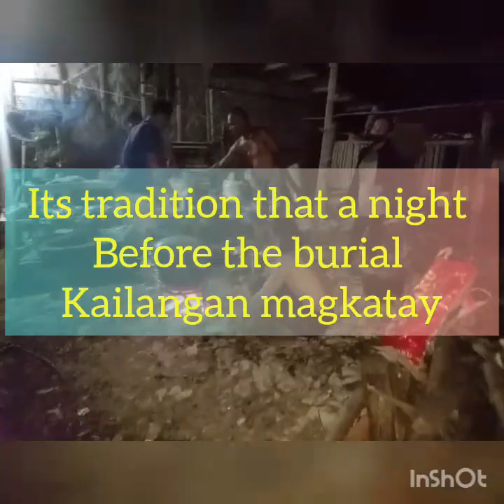When someone you love becomes a memory, the memory becomes a treasures.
The Journey/ Life of a single mom